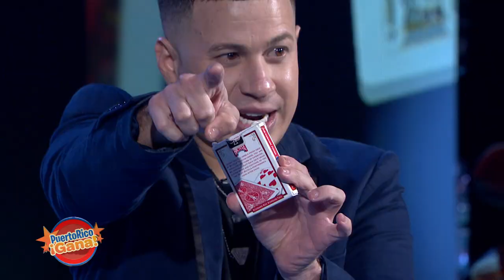02 PR GANA ABR 22 2021